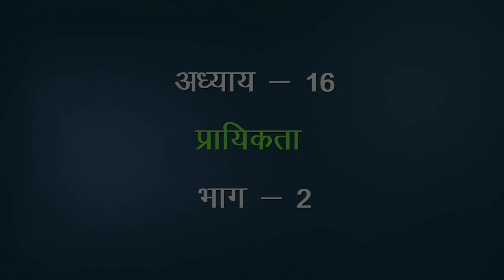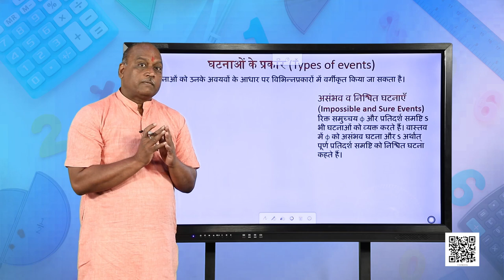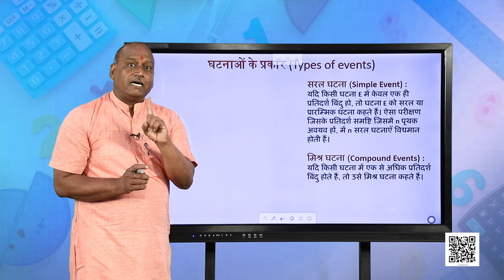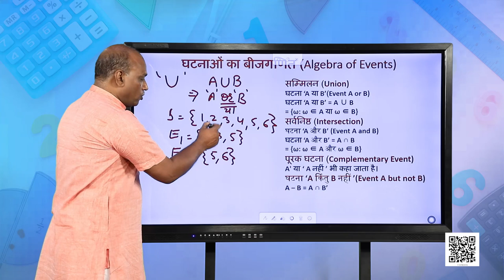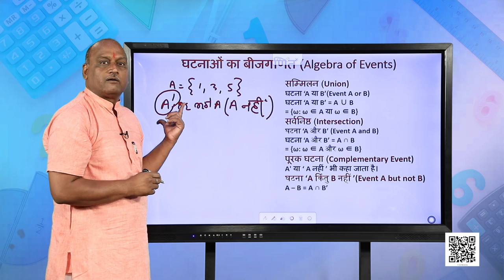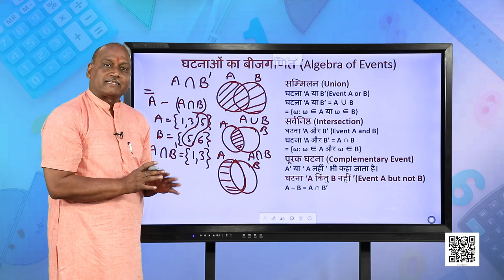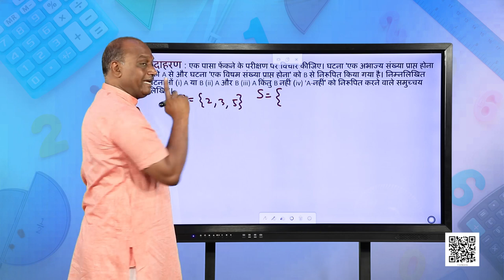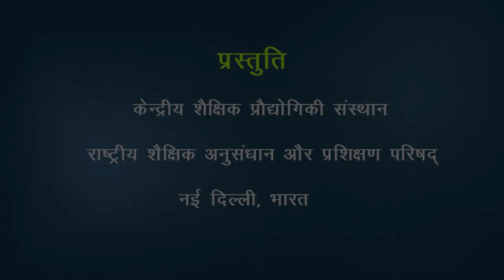कक्षा 11. गणित: पाठ 16. प्रायिकता (भाग 2)